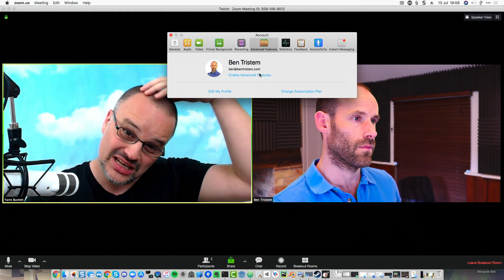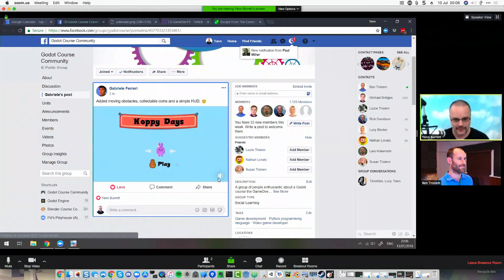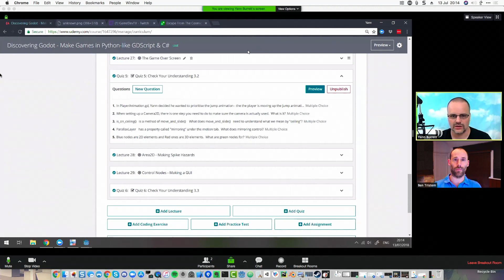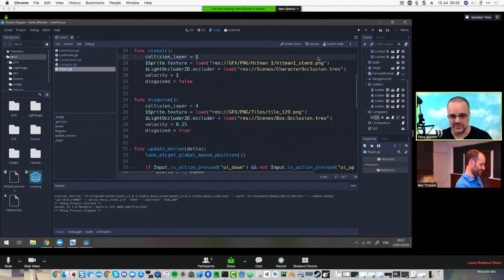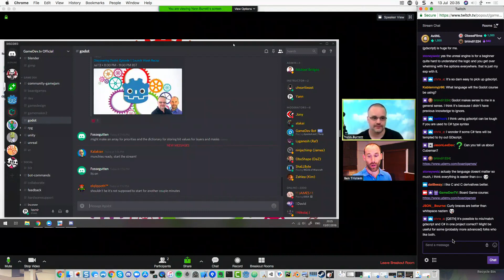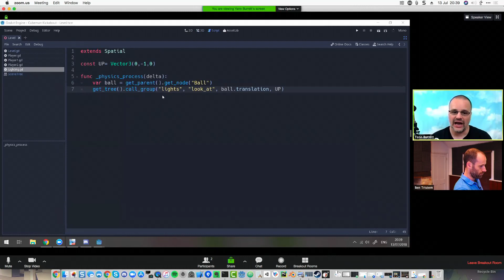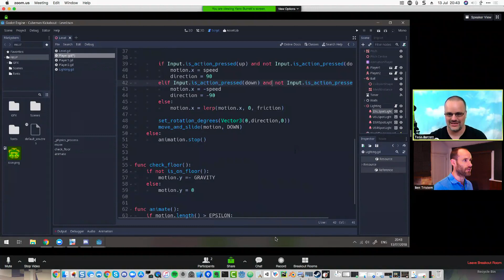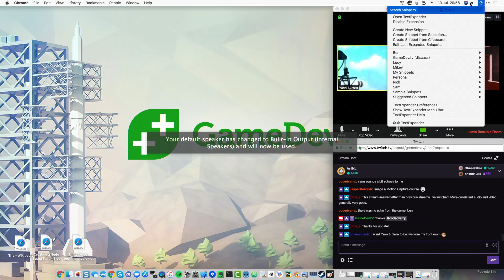Discovering Godot Episode 1: Launch Week Recap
Ben Tristem and Yann Burrett recap what the first week of our Discovering Godot course Also learn new stuffs about Godot Engine 3 and GDScript -- Watch live